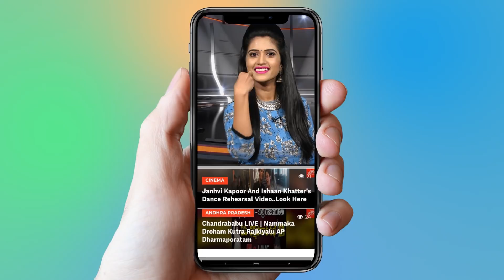Bigg Boss Telugu Latest: Tamish Nomination Turns Controversy || YOYO Cine Talkies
Bigg Boss Telugu Latest: Tamish Nomination Turns Controversy

In the current episode, we can see Pooja discussing the eliminated contestant Nandini Rai with Deepthi Nallamothu, Shyamala, and Geetha Madhuri. The three ladies have given an explanation of how Nandini behaved in the house. Later, Samrat and Tanish discussed that the things shown on TV are negative. Shyamala also confirmed the same.

The next day, Bigg Boss sent a letter to the housemates asking everyone to celebrate Bonalu festival. Bigg Boss sent flowers and all the other required materials to celebrate the festival. All the housemates except Babu Gogineni dressed in a traditional manner and celebrated Bonalu festival. They cooked good food and ate it.

After lunch, Bigg Boss announced the nominations. There's a tent in the garden area and Bigg Boss will play music for six times. The housemate that enters last into the tent will be nominated. Pooja and Amit are an exception from the nominations this week. The task involved a lot of physical stress. Deepthi Nallamothu, Nutan Naidu, Roll Rida, Shyamala, and others got injured in the task.

Finally, Ganesh, Babu Gogineni, Deepthi Nallamothu, Tanish Alladi, Geetha Madhuri and Shyamala were nominated this week.

Surabhi.